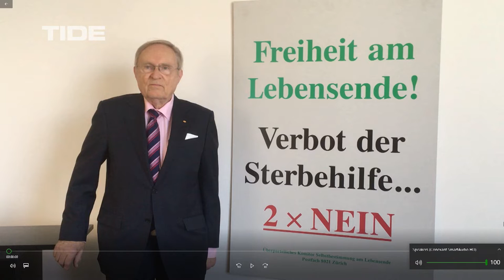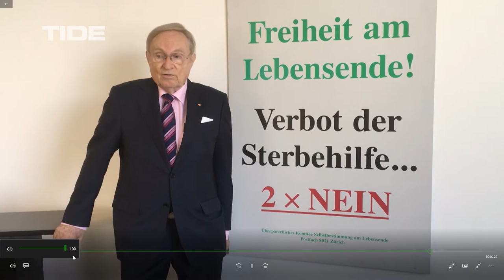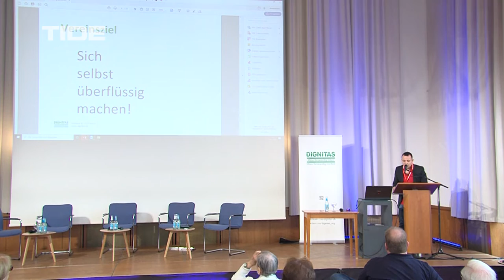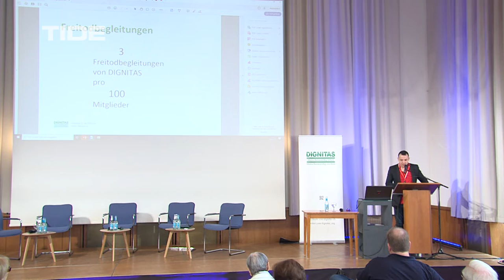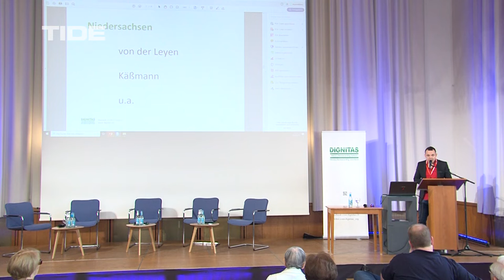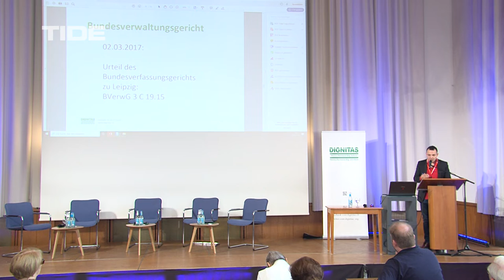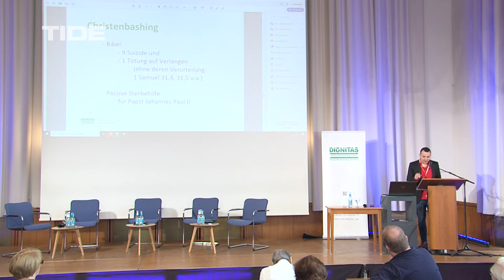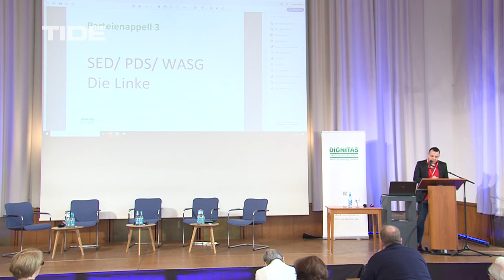DIGNITAS: Menschenwürdig leben - Menschenwürdig sterben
20 Jahre nach der ersten Freitodbegleitung einer deutschen Staatsbürgerin in der Schweiz - eine Bestandsaufnahme

Dr. Florian Willet / Claudia Magri